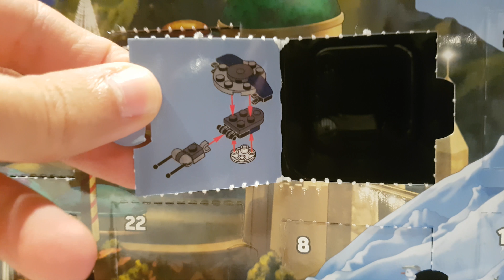Calendario de Adviento Lego Star Wars 2016 - Dia 12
Victor abre y monta el duodécimo regalo del calendario de Adviento Lego Star Wars - (75146)